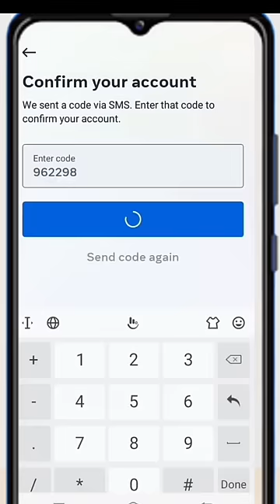Instagram password bhul gaye kaise pata karen